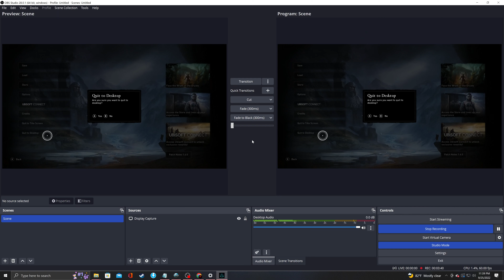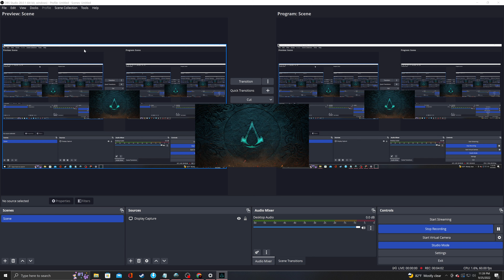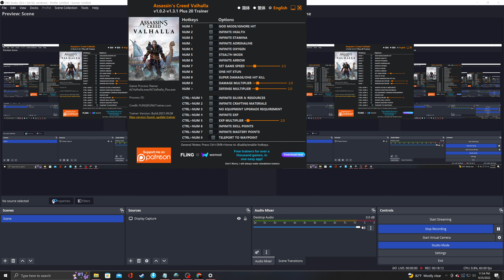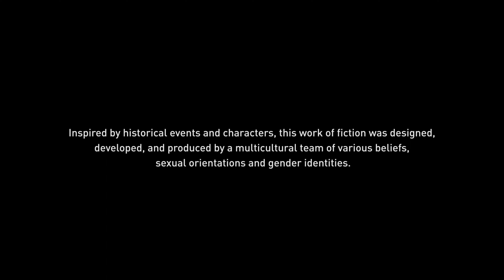Assassin's Creed Season 12: "Valhalla" Ep.173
Episode 173-"Bounty"